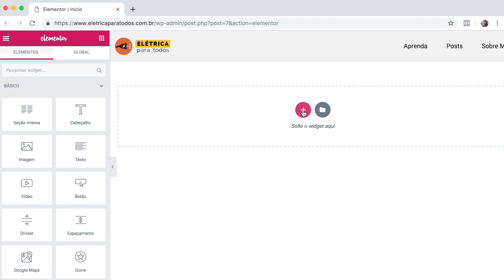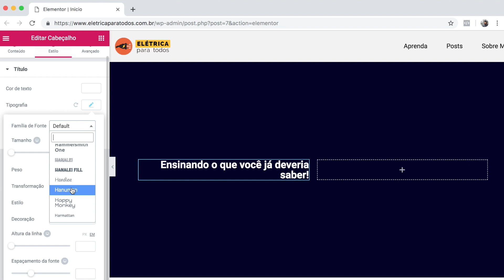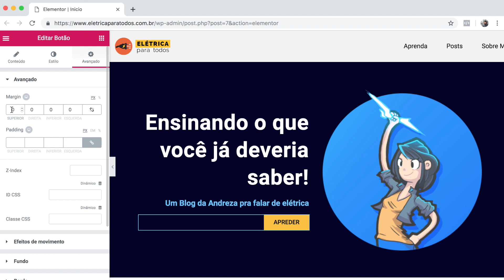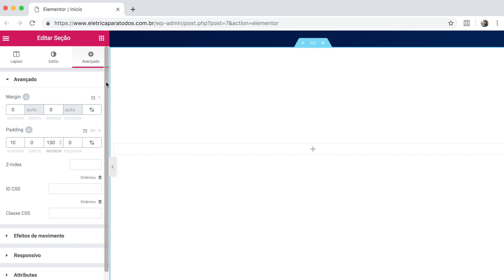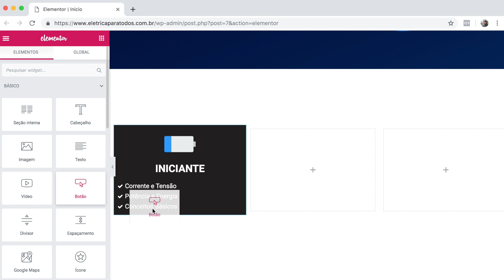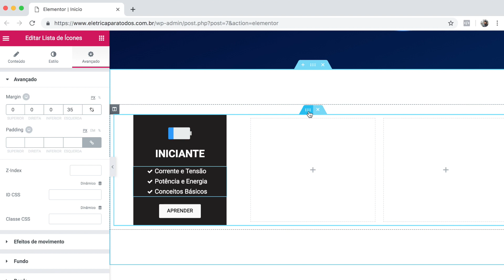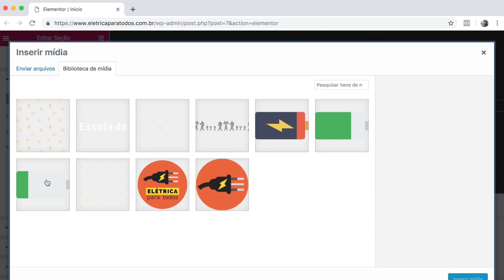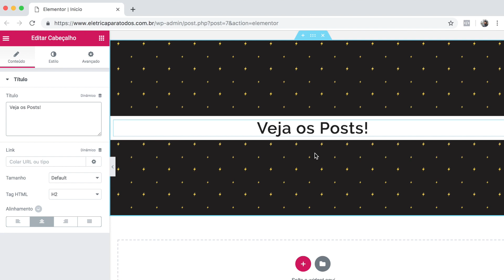Como Criar um Blog Profissional - Parte 4/6